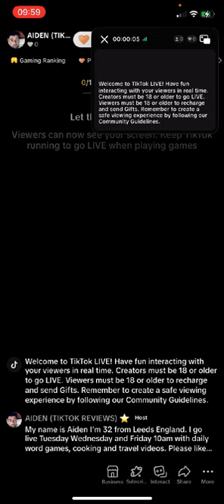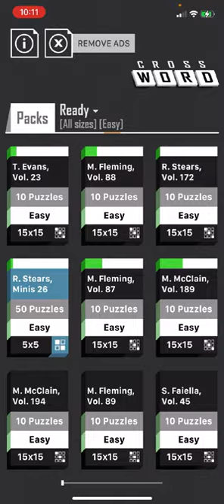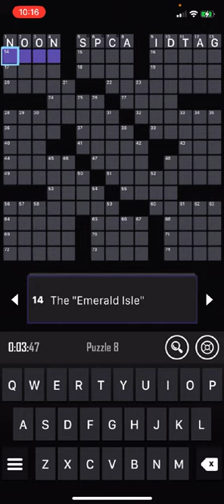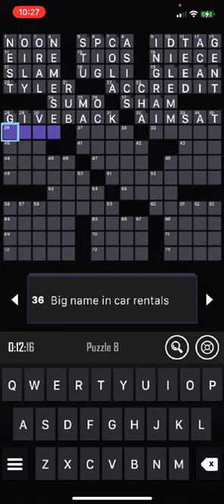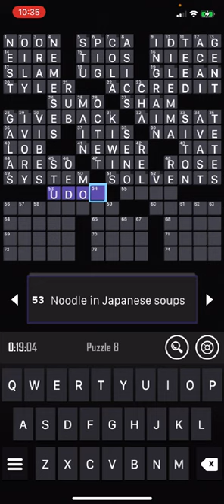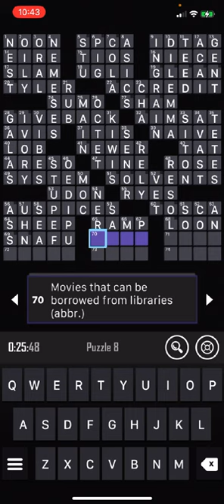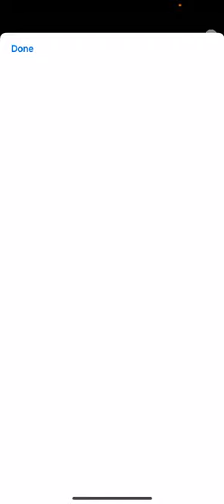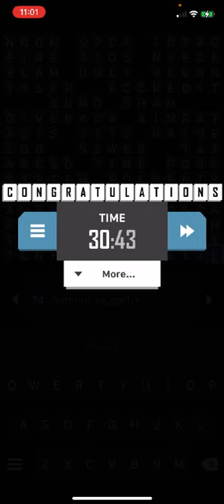An Anagram Quest & Crossword Challenge | Test Your US Political Knowledge!"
"Dive into the intriguing world of US politics with our unique Anagram Quest and Crossword Challenge! Unscramble political terms and navigate through a crossword that will put your political knowledge to the test. Whether you're a political enthusiast or just looking for a fun brain exercise, this video is packed with wordplay and brain-teasing clues. 🧠🔍 Get ready for an entertaining and educational journey through the maze of US political terminology. Play along, challenge your friends, and see who emerges as the ultimate political word wizard! 🎓🇺🇸 PoliticalPuzzles AnagramQuest CrosswordChallenge"